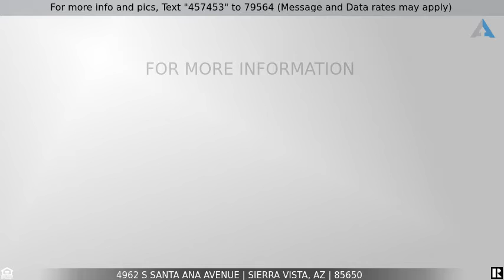Priced at $125,000 - 4962 S SANTA ANA Avenue, Sierra Vista, AZ 85650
GORGEOUS MOUNTAIN VIEWS! SUPER CUTE & EXTREMELY WELL MAINTAINED! 1360SF 3BD 2BA home on 1AC w/ a POOL! Lots updates have been done over the years. Spacious living room area. Newer kitchen cabinets complete with pull shelves, newer appliances and tile flooring. Newer dual pane windows throughout. Lots of storage inside and out. Home is fully furnished and everything can stay. Perfect for a 2nd home, rental or Airbnb. Zoned to allow horses, chickens, goats. ideal for a mini farm. Completely fenced. 2 car carport plus an RV Gate and plenty of space to park one.